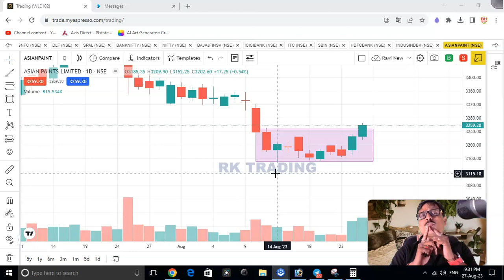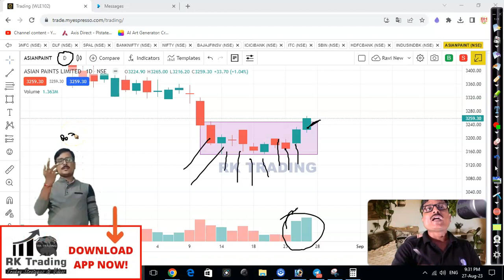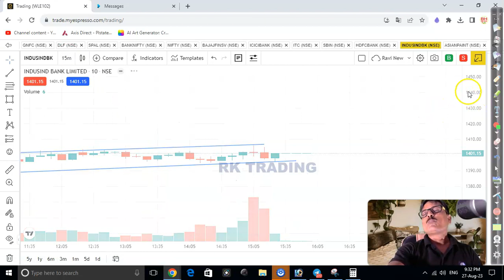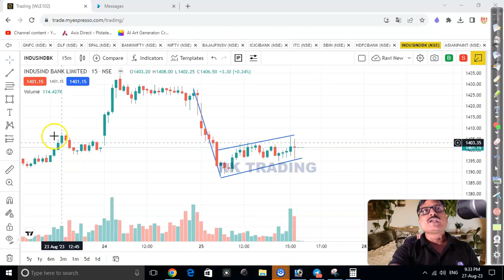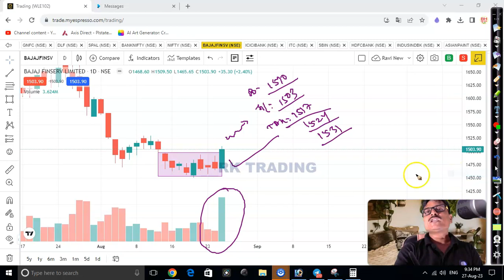Intraday Stocks for Tomorrow | stocks selection for intraday | stocks for 28th Aug 2023| HINDI